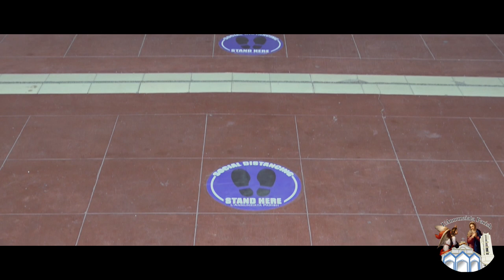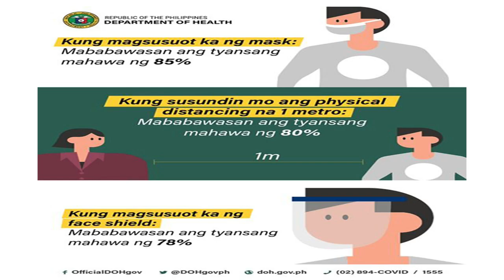L'Annunziata Parish Safety Precautions (Fr. Nelson Osorio, OSJ)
Good Evening my dear parishioners, confreres, families, friends, frontliners, patients and sponsors!
Bilang paghahanda sa pagbubukas muli ng simbahan, narito ang mga bagong alituntunin sa ating parokya, L'Annunziata Parish.
God bless. Thank you!